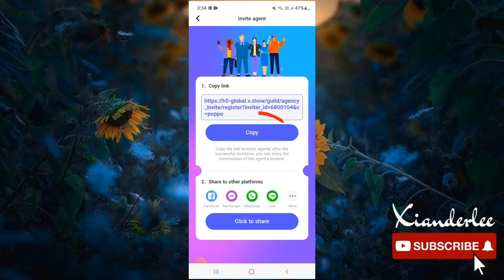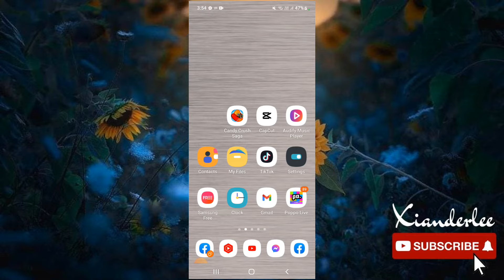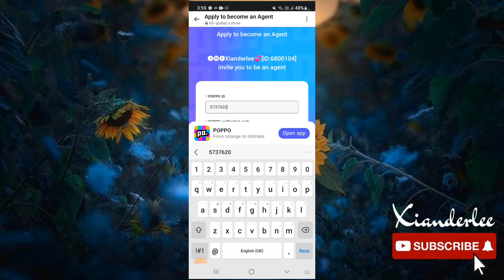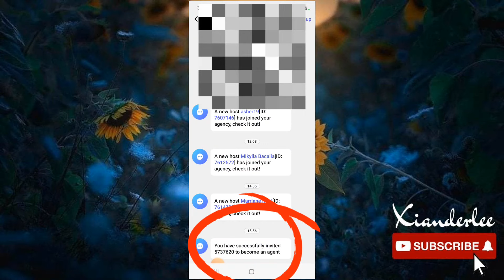Paano Maging Agent Kay Poppo Kahit Walang Members | How To Become An Agent On Poppo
Kung gusto mong kumita habang nasa bahay ka lang download mo tong link nato
at pm mo ako dito kung kailangan mo ng guide tuturuan kita ng libre

Kung gusto mong maging agent kay poppo at magtayo ng sariling agency  just click this link
Become an agent and get more income.

And you can join our agency 5737620